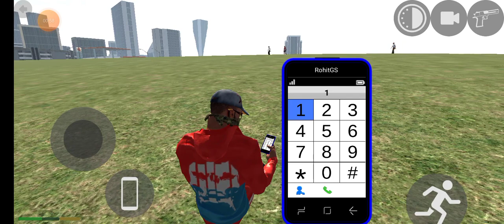finely आ ही गया new iphone new cheat code indian bike driving 3d new cheat code indian bike driving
monti joshi vlogs